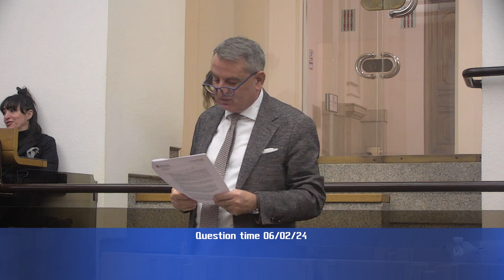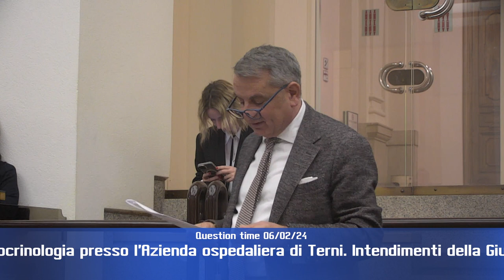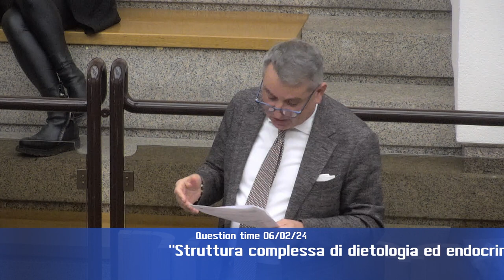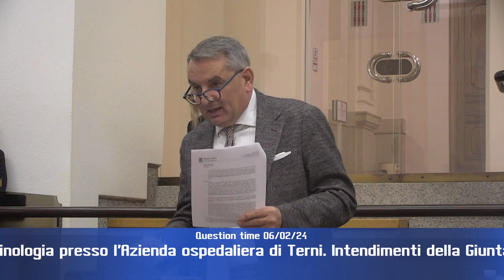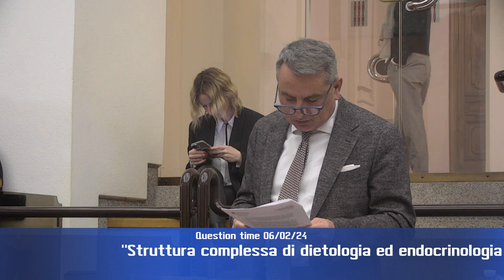Question time di martedì 6 febbraio 2024 - parte 4 di 4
“Struttura complessa di dietologia ed endocrinologia presso l'Azienda ospedaliera di Terni. Intendimenti della Giunta”, interroga Fabio Paparelli (Pd) risponde l’assessore Luca Coletto.